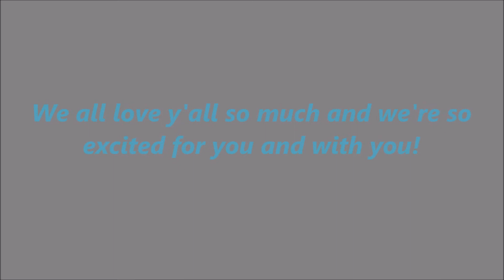Kristina Grave's Baby Shower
We are all so excited and can't wait to meet the twins! We love y'all!